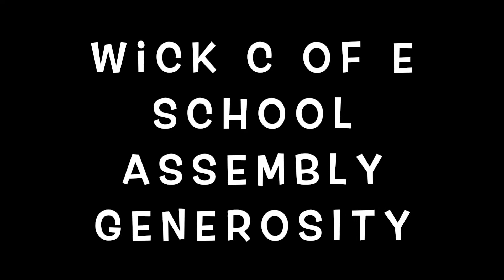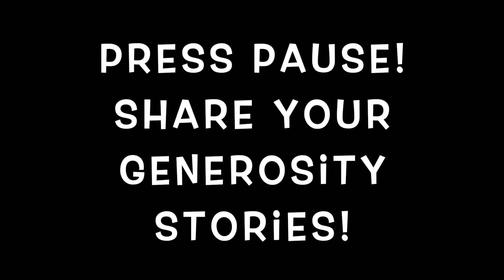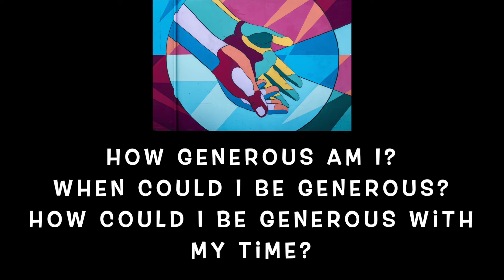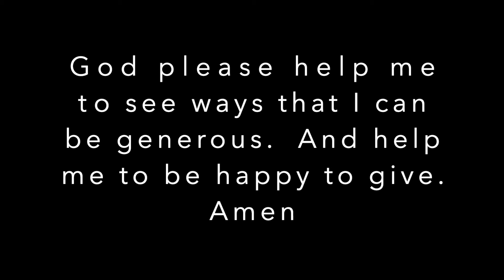Wick C of E assembly 13th October - Generosity